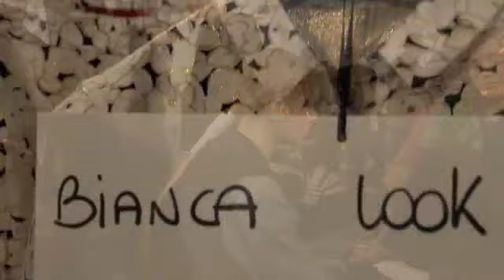Brioni Fall Winter 2011 Backstage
Brioni presents the amazing 2011-12 fall winter collection created by Alessandro Dell'Acqua